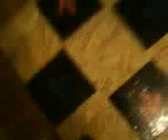a kész nyilak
próbálok azért sok videót készíteni a pad összerakása közben hogy érthetőbb legyen majd ez a második nap :P